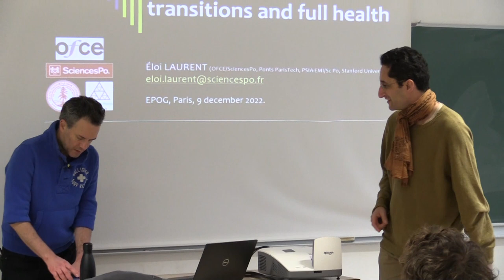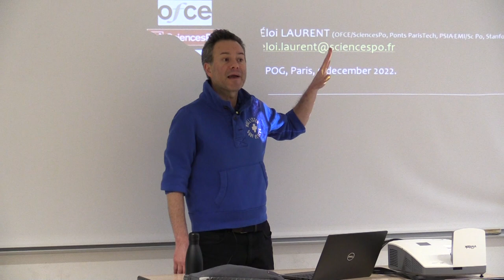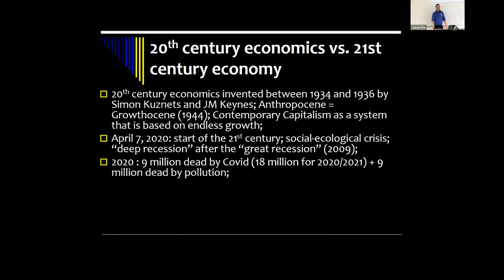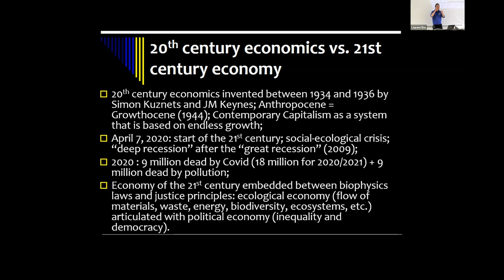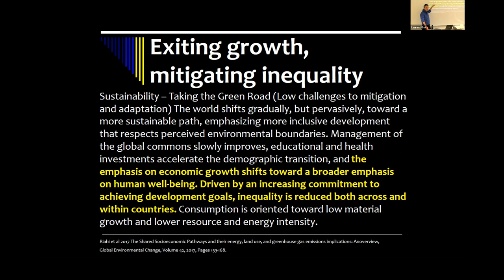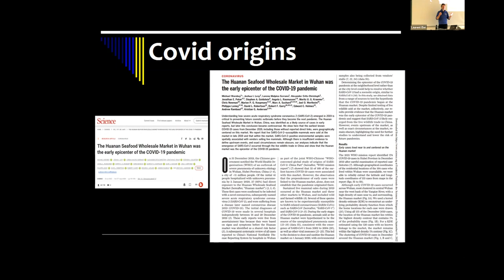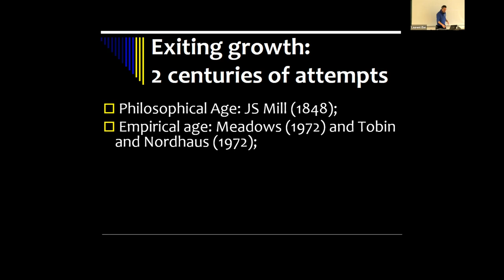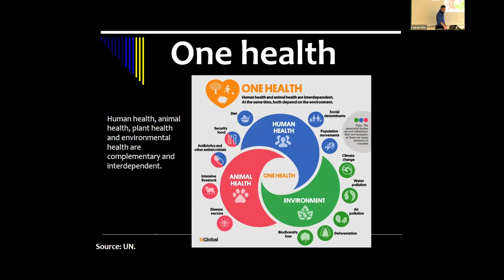#221 — From 20th century economics to just transition and full health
Eloi Laurent, Researcher, OFCE